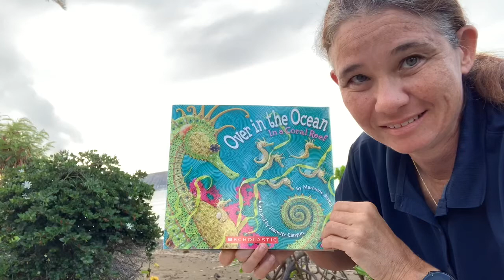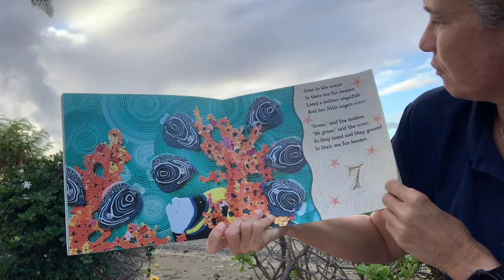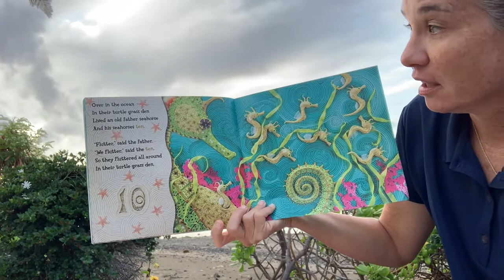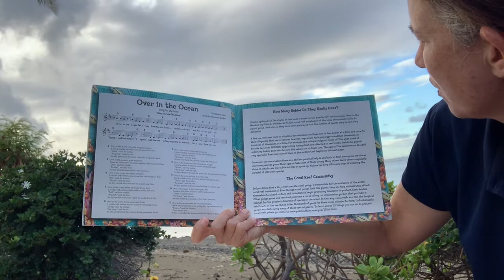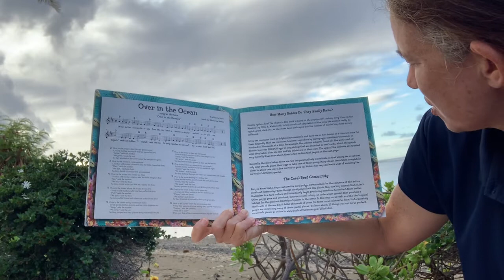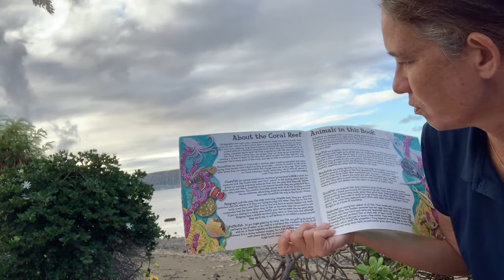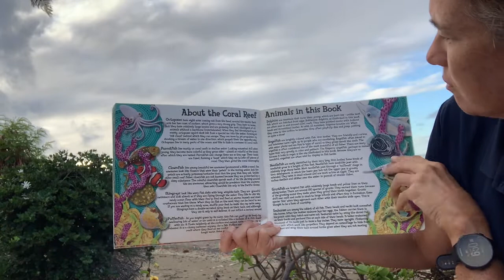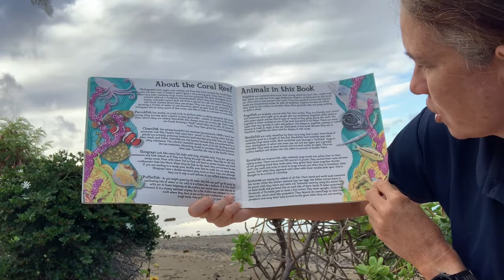Over In The Ocean In a Coral Reef. Story and Song by Marianne Berkes